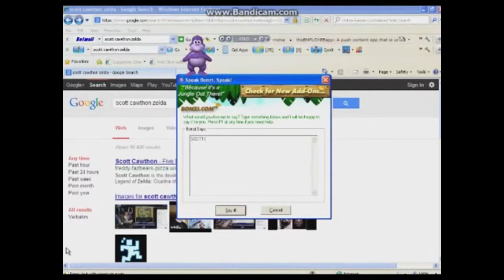Another rare Nick Studio 10 interruption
It is never too late to make this into a meme, folks.